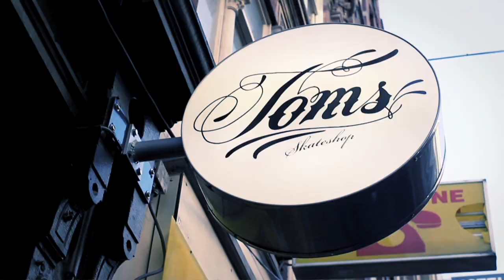Pieter Ceizer x Toms Skateshop Decks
Brand new decks designed by Pieter Ceizer for Toms Skateshop in Amsterdam.